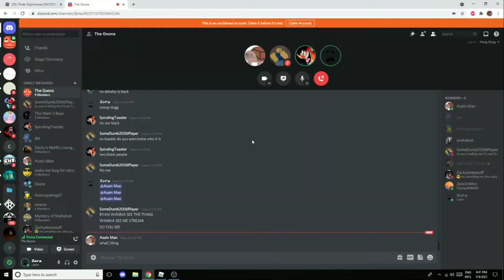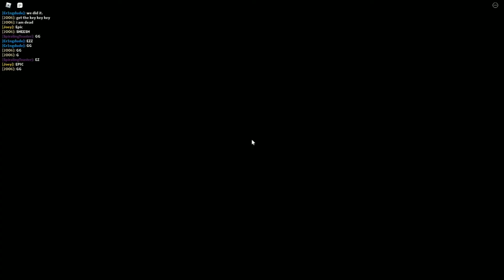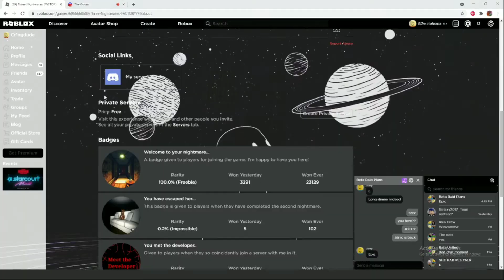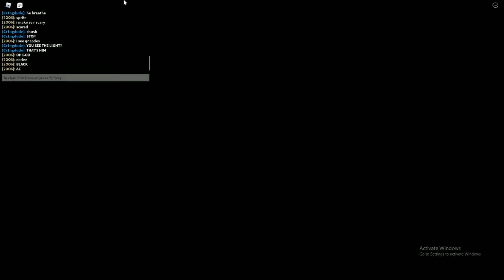This Man Could Be Outside Your Door Now.|Three Nightmares (Chapter 2 & 3) [SSG #11]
spooky Game ;(((
THE GAME: